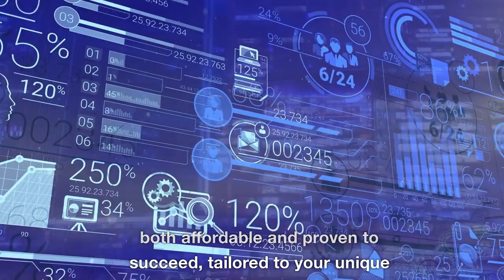The Digital Age and your Business Future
At SP3 Media, we offer affordable and proven solutions that are tailored to your unique needs, helping you navigate the unpredictable digital landscape. Don't wait for a digital disaster to strike! Let's grow your business together with SP3 Media.

to get our Amazon e-book "Supercharge Your Business with Digital Marketing" - for free only if you download it from our website. Learn more about how we can help you thrive in the digital age.